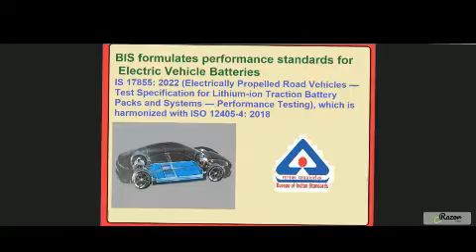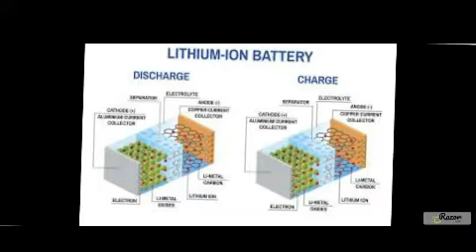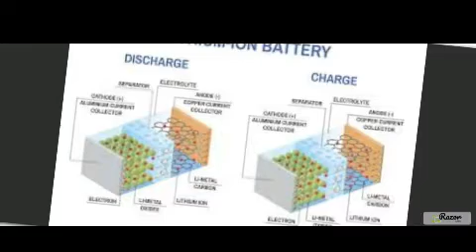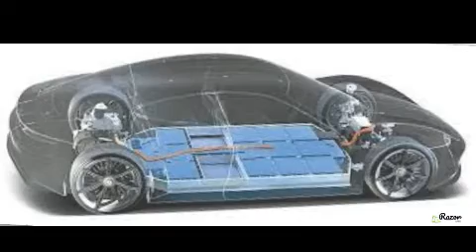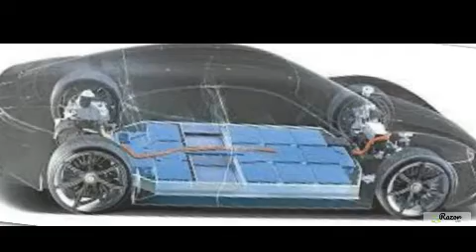Bureau of Indian standards Sets New Performance Standards for Electric Vehicle Batteries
In this video, we explore the latest performance standards formulated by the Bureau of Indian Standards (BIS) for electric vehicle batteries. These standards aim to enhance the safety, reliability, and efficiency of EV batteries, fostering a sustainable and eco-friendly transportation future in India. Join us as we delve into the key aspects of these new standards and their implications for the electric vehicle industry.

इस वीडियो में, हम भारतीय मानक ब्यूरो (BIS) द्वारा इलेक्ट्रिक वाहन बैटरियों के लिए तैयार किए गए नवीनतम प्रदर्शन मानकों का अन्वेषण करेंगे। ये मानक EV बैटरियों की सुरक्षा, विश्वसनीयता और दक्षता को बढ़ाने का लक्ष्य रखते हैं, जिससे भारत में स्थायी और पर्यावरण-अनुकूल परिवहन का भविष्य सुनिश्चित हो सके। हमारे साथ जुड़ें और जानें कि इन नए मानकों के मुख्य पहलू क्या हैं और इलेक्ट्रिक वाहन उद्योग पर इनका क्या प्रभाव पड़ेगा।